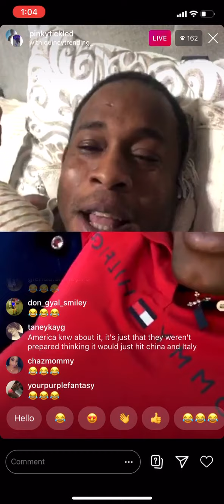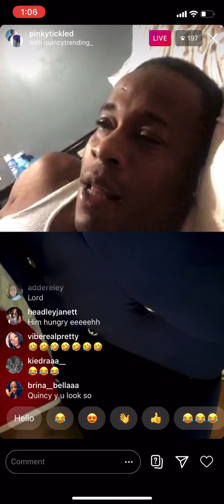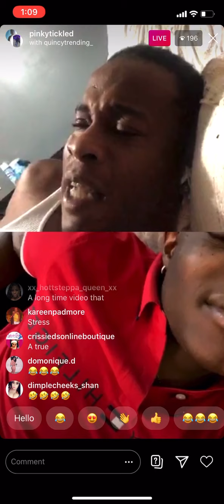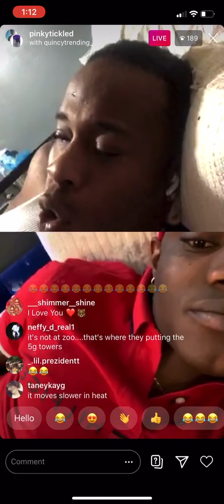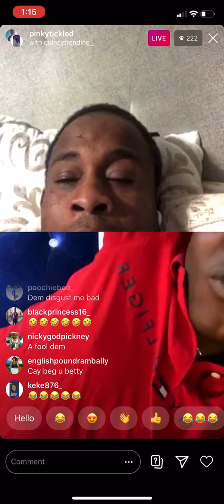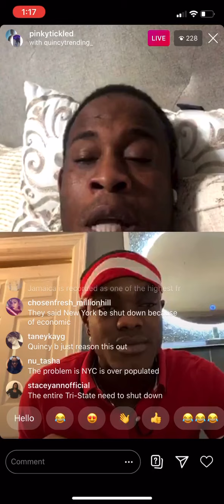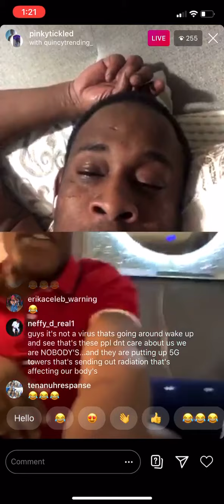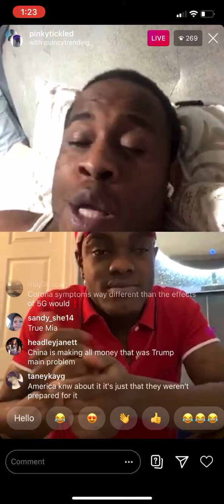batman aka quincy and friend talks about corona